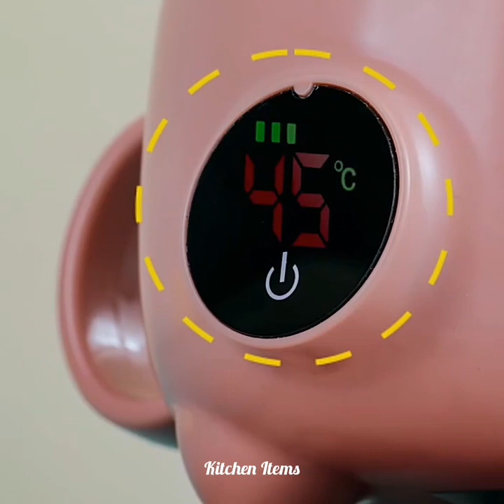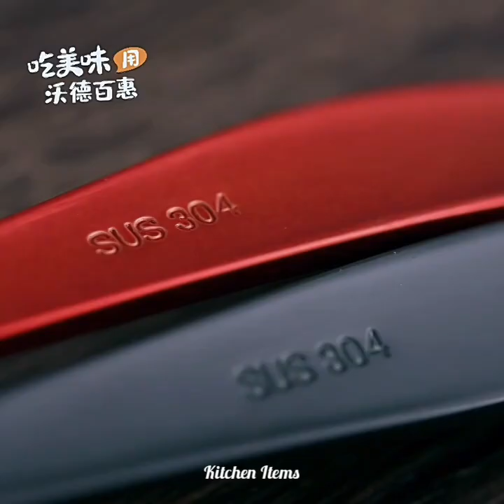😍Kitchen Appliances, Kitchen Gadgets For Every Home🏘️, Kitchen Utensils (Inventions/Ideas) #48